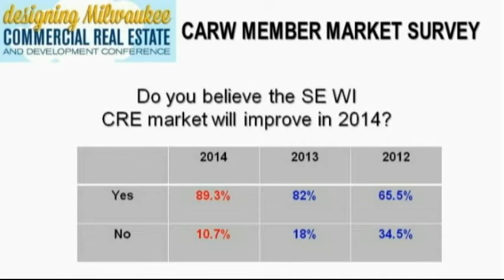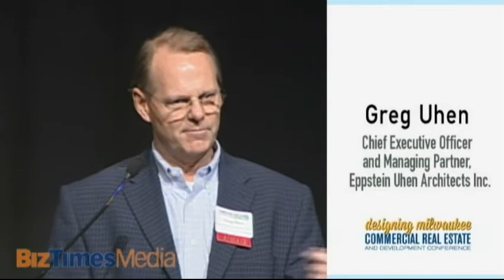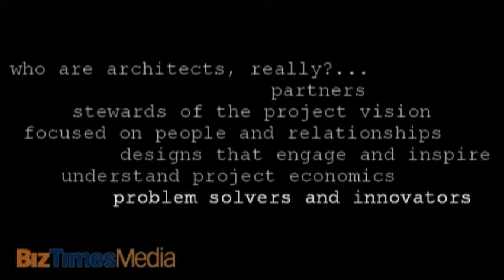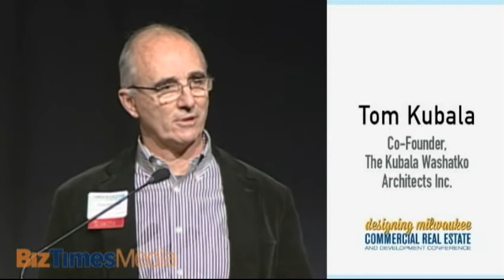BizTimes Media - 2013 CRE Conference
BizTimes Media - 2013 Commercial Real Estate and Development Conference
The annual Commercial Real Estate and Development Conference, presented by BizTimes Milwaukee, Marquette University's Bell Real Estate Program and the Commercial Association of Realtors Wisconsin (CARW), is southeastern Wisconsin's premier networking and information event for the industry. This conference examines the latest trends in commercial real estate and development and explores the possibilities for the year ahead.